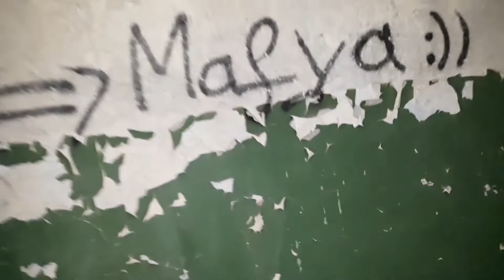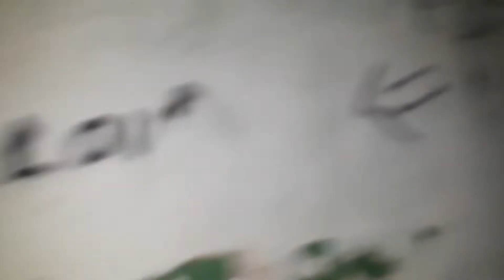|Vlog| Am fost intr-un internat ? |EP 1|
Despre Nagy Lorand!

Salut eu sunt Nagy Lorand.
Locuiesc in Tarnava.
Am 14 ani.
imi place foarte mult sa editez,
dar timpul nu-mi permite... .

Despre Andreas Veres!

Salut eu sunt Andreas Veres.
Locuiesc in Tarnava.
Am 14 ani.
Imi place sa editez dar nu prea
stiu , dar o sa ma ajute si Lorand.
Se vor intampla multe Nebuni.

     Backgraund Music

 Orar

Luni Nimic
Marti video (Optional La ora 8 dimineata)
Miercuri Nimic
Joi Video (La ora 8 dimineata)
Vineri Nimic
Sambata Live (Optional)
Duminica Live (optional)